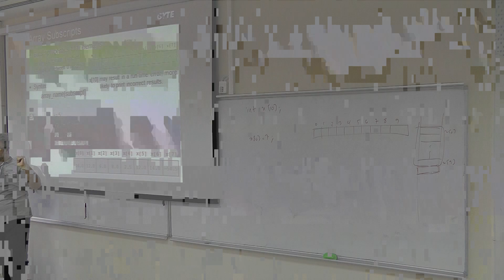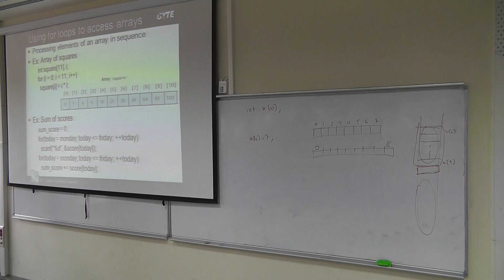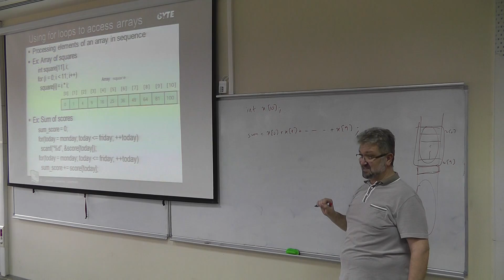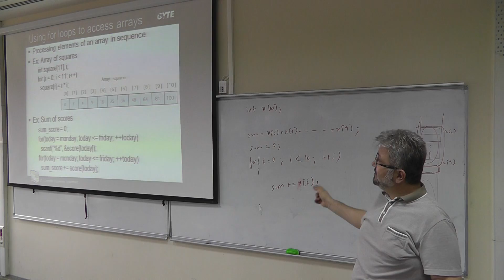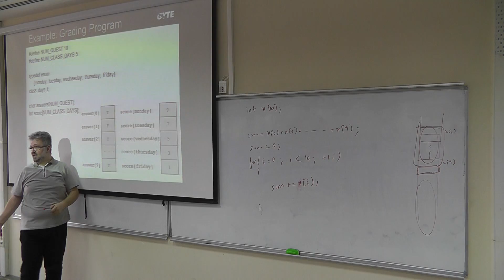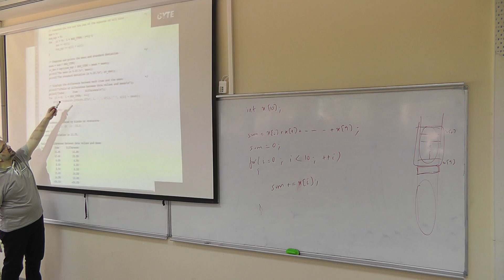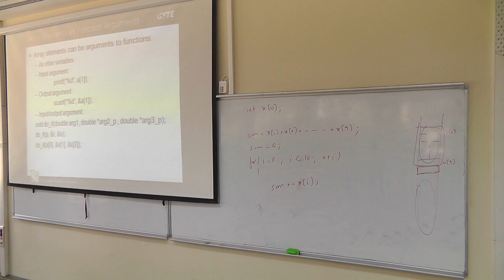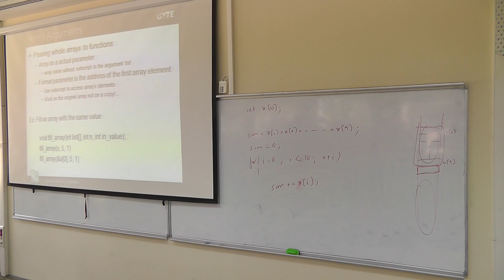CSE 102 Lecture 8 part 4 17.03.2015 Spring